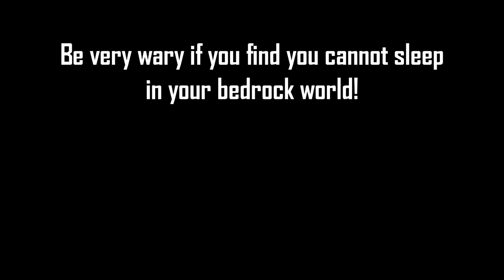CAN'T SLEEP! Minecraft Creepypasta (Bedrock)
This Minecraft creepypasta is about Can't Sleep!
I am RayGloom (ray gloom), and this is my channel for the Bedrock versions of Minecraft creepypastas! That's Minecraft windows 10, ps4, xbox, console, pocket edition, bedrock edition, nintendo switch, android, iOS, iPadOS, Fire, Oculus, um, playstation, whatever, etc.

These are scary Minecraft creepypasta in the BEDROCK version of Minecraft!